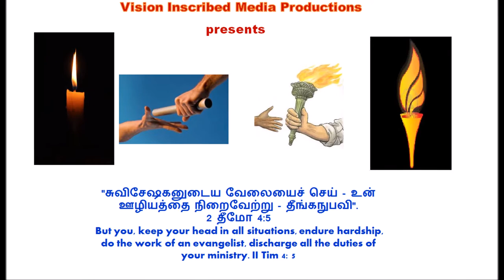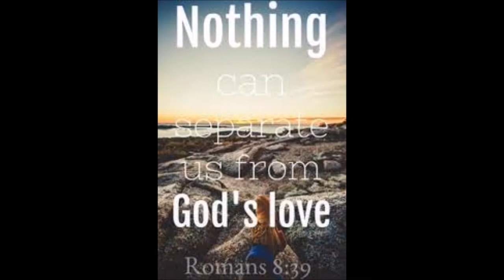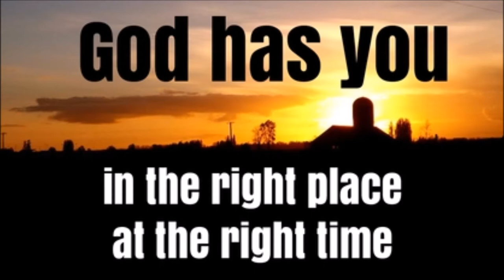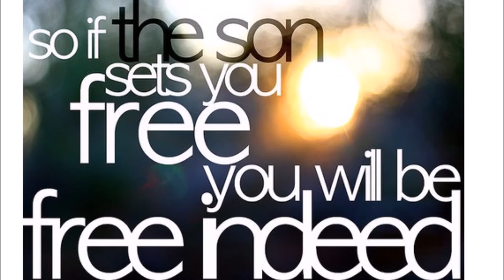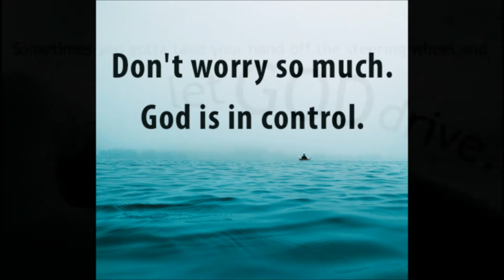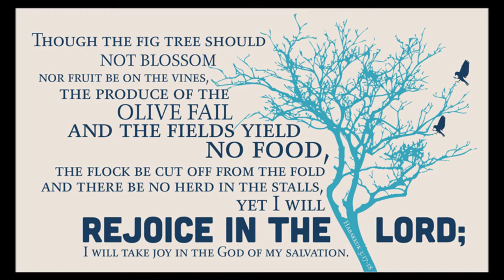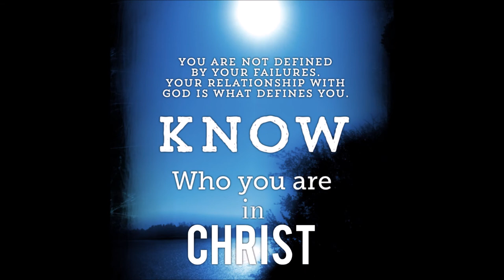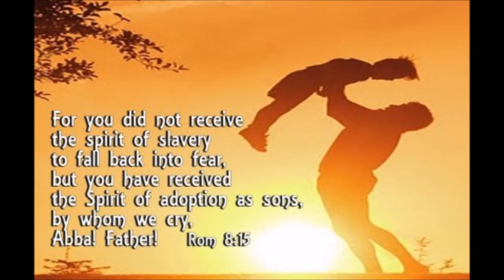கர்த்தருக்கு பயப்படுங்கள்! கர்த்தருக்காக காத்திருங்கள்! Fear God! Wait for the LORD! Dr. R Jayakumar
கர்த்தருக்கு பயப்படுங்கள்! கர்த்தருக்காக காத்திருங்கள்! Fear God! Wait for the LORD! Dr. R Jayakumar - Isaiah 8 - ஏசாயா  8